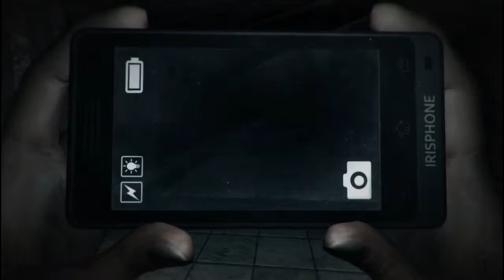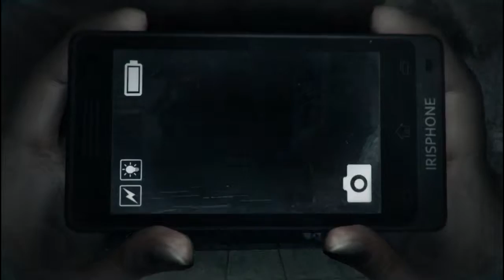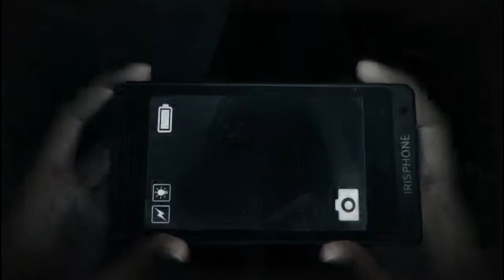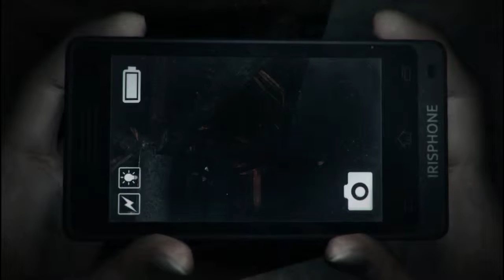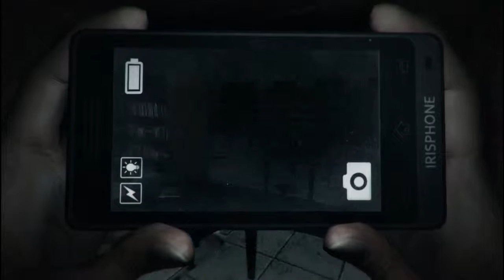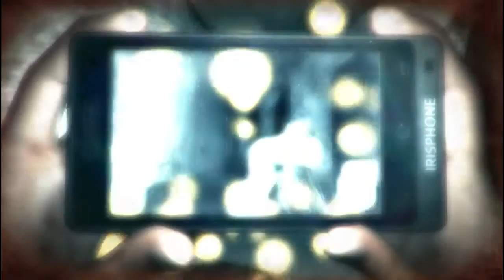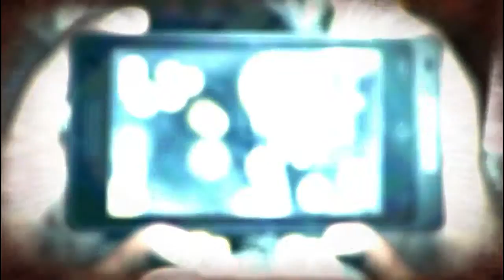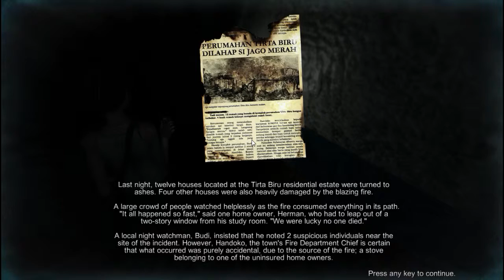Getting Lost in School |Dreadout PT 2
After Linda and her group enter the school to look for a guy that got separated, Ira got possessed and they all became trapped in the school. Somehow, Linda is all alone and she must find her group and exit the school.

So I am back at it again and this time, I am playing it in the evening instead of the middle of the night for slightly better mic audio.

Į͕̙̫͈̰̟͇̗̅ͪ͂̎̋͑̚͘ͅ ͇͔̩̬͑̎̎̊ͪͭ̅̄̏̕͢a̸̳̦̎̂̎̆͆̿̍͡m̶͉̹̞̺̬͛͠ ̘͍̺͓̟̦̍ͥ̋̀͠ͅs̼͙̮͓̃̍ͩ̐ͣ̔̍̊ͅṭ̘̰͕̺̯̠̖ͤͩ͛̆̓i̶̡̫̺̥͇̥͔̲͆̓̍͆ͫ̇l̜̑̋̈̆͊ͧ͛̾l͓̝̰̆͊̀̑̐̋͘ ̓͗̀̄͒͗̿ͭ͏̯̯̦͖̟̲̹ͅͅh̆ͪ̐̍͂ͨͥ͝҉̭̖è͎͕̪͕͎͔̤̾̓̾ͥ͘̕ŕ̵̥̱̱͖͍̘̼͇͇͠e̿ͮ́ͤ͗̔ͦ͏̫̯̖̭̫̪͞.̸̛̬̰̫̤͇̓ͥͨ̈͞.͑̓̐͋҉̡͇̦̰̦͕.̸̶͈̼̌̅
͍͖̘̣͕͇̤̜ͧ͒K͎͚̘͎̣̠̙̠̃̏ͬe̅̇ͤ̌ͭͯ҉̮ẹ̵͖͇̮ͯ͋̀ͯͪ̽̎͆̀p̜̪̤̠̬̤͍̊ͩͫͬͩ̐͜͝ ̓̀ͯͮ̀̃̏҉̰̤w̛̖̲͈̱̐̆͟͠į̰̠͆ͪͨ̏ͬͤͮͭ͠n͙̦̺̦̒̽ͣ̀͝d̴̲̝̤̯̍́̕i̥̪̤̫̥̫̊̎͜͡n̗̺̰̲͌̈͞͠g̲̞̎ͮ̈́̃ ̗̓ͩ͜ṱ̘̥̜͉͔̭̐̑ͣ̔͛͘ͅh̬̠̣̝̲ͪ̆̌͑̃̆̌͞ͅͅă̳͔͍̾ͬt͎͇̬̘͈̬̣͂̄͑͢ ̘̪͈̞͔̤̝̞̲̆́̽͑ͨm̛̉̌̿̈ͫ̉͊ͅŭ̠͙̘̥̰͓̮̫̝͆̀̈̀̕s͇̳̻̱͚͚̤͉͛͑ͣ̌̑͂͒į̬̞̻̞̖̘̾̾͊ͩ̋̾ͤ̿c̷̞̩͉͚̺͚̆͌̈͑̎͢͞ ͨ͐ͮ͏̸̬̥̳̼͎͝ͅb͎͈̣ͣ͂ͧ͘ͅo̹̹̜̯̫̰̻̊ͬ̈͒̈͛͋́x̙̲̹̠͙͎̝͈̿͋̀ͫ̉͋͊̿.̴̲͆̿͆ͦ̈͗.̴̡̯͔̹̬̗̝͖̟ͪ͒̐͋̎ͅ.̴̠͔ͪ̓ͭͧͯ̀ͅ
̡̠̆̈́ͣ͋̈N̴̢̘͕ͩ͛ͧ̈́͞e̢̦̪̻̻̩̫͆͑ͪ̊͒͠͡ȅ̡͉̟̣̽̔̂͟d͕̰͐ͭ̾ͩ́͜ ̷̢̰͕̰̲͇̊ͩ̀̕p̛̦̟͙͔̪̻ͯ̈́͆̍̎͌̋̾͘i̢̛̟ͩ̈́́z̉̃ͧ͋͒͆҉̝̻͍̦͎̫͞z͓̠͕͕͎̗̲̃͗ͨ̔̆̂̋ͭ̀a̛̤̤̼̣̰̮̒̾ͥ̓̅.̧̝̬̼͔̤ͯͥ̊̌͛ͮ.̨͉̹̭̘͎̬͈͛̅̏ͭ̈́ͤ̋̿.̯̼̪͖̻͉͛̈͗͜͡.̪̫̠̖͙̯͕̒ͧ̀͘ͅ

El Mudo - Chacarron Macarron

How to Celebrate Mischief Night with Halloween Pranks
emmeyeessesseyeessesseyepeepeeeye - NO MORALITY ON MISCHIEF NIGHT
- Pinkamena Party Crew